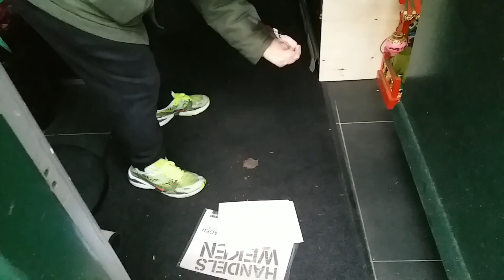Amsterdam city Today ถนนไร้ผู้คน มันจะกลับมาเหมือนเดิมใหม?